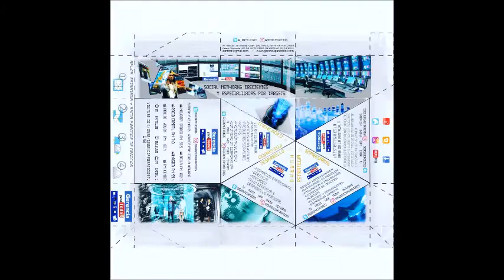GERENCIA 360 GPT1802